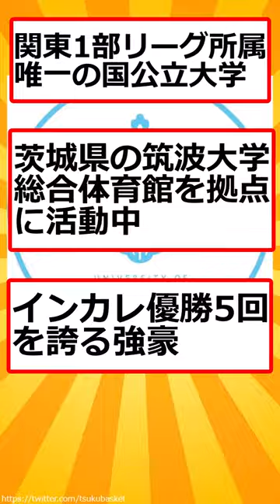現役Bリーガー輩出大学ランキング2位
ロバーツ・ケイン
コー・フリッピン
ハンター・コート
モサク・ダミロラ
アイザイア・マーフィー
ザック・バランスキー
横浜ビー・コルセアーズ